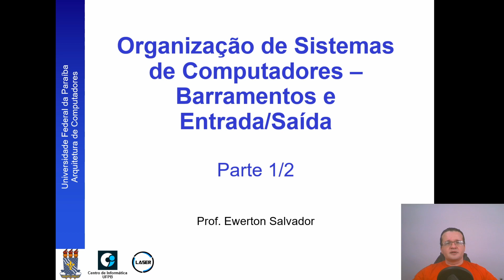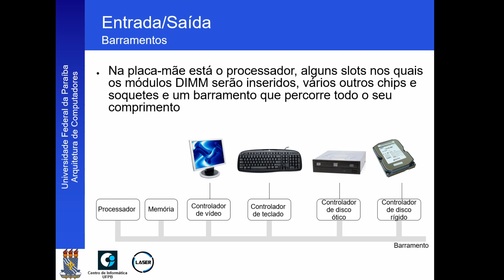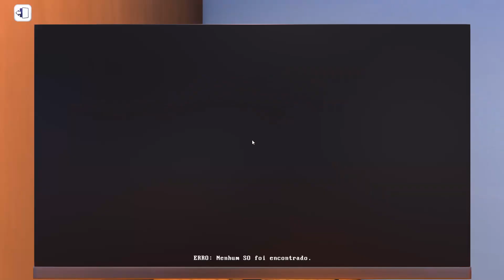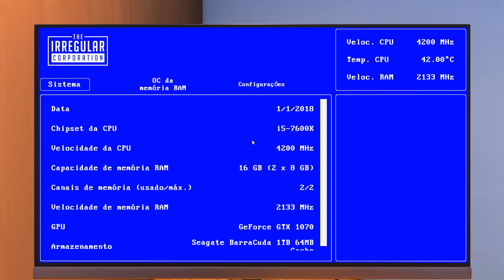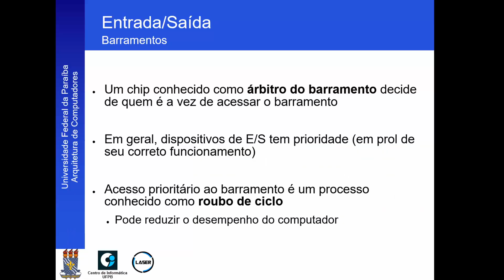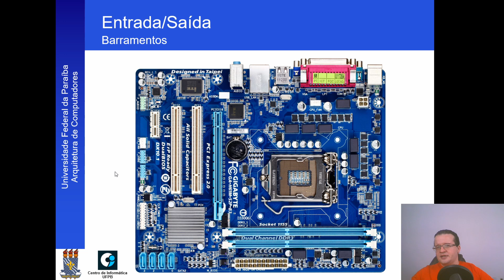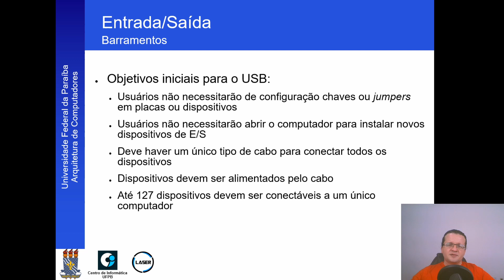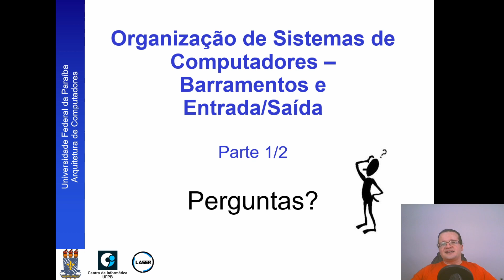Aula 13 - Organização de sistemas de computadores - Barramentos e Entrada/Saída (Parte 1/2)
Primeira parte da aula sobre "Organização de sistemas de computadores - Barramentos e Entrada/Saída", que é parte da disciplina de "Arquitetura de Computadores" dos cursos de Computação do Centro de Informática da UFPB.

Tópicos abordados:
- Dispositivos de entrada e saída
- Interrupções
- Direct Memory Access (DMA)
- Arbitragem de barramento
- Barracimento PCI Express (PCIe)
- Universal Serial Bus (USB)